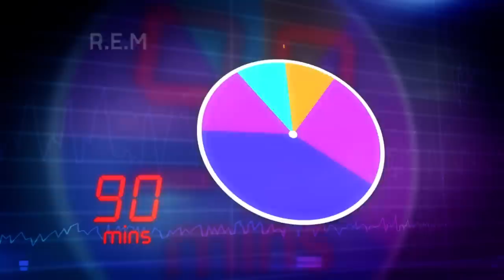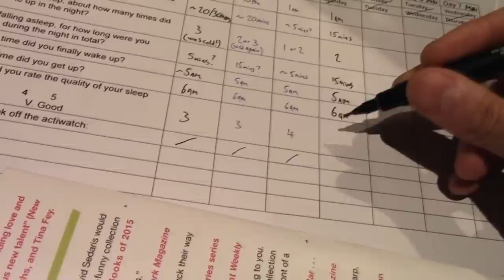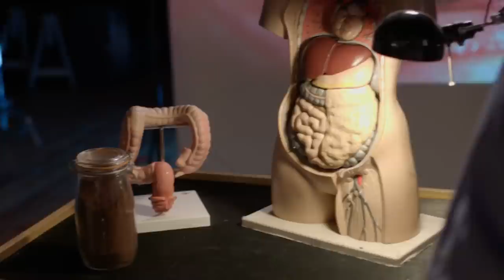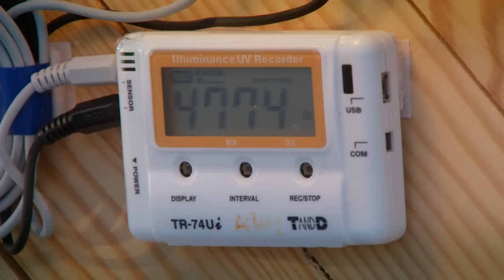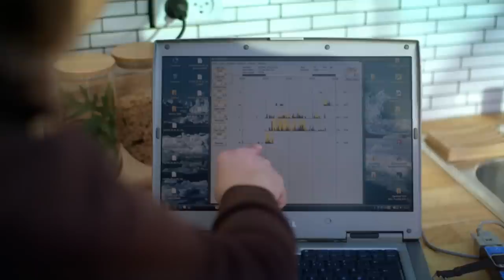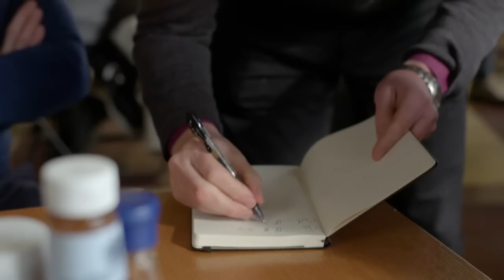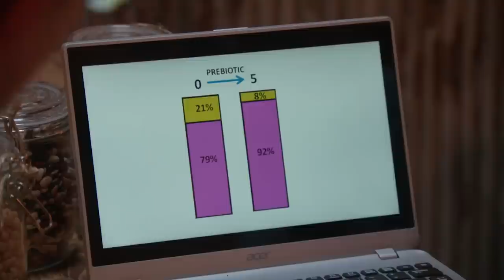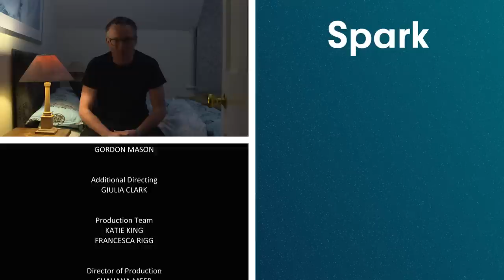Can Glass Houses Help Us Sleep Better? | The Truth About Sleep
Sleep. The UK is one of the most sleep-deprived countries in the world. In The Truth About Sleep, insomniac Michael Mosley finds out what happens if we don't get enough sleep and looks at surprising solutions to help us get more.

Content licensed from All3Media International to Little Dot Studios.